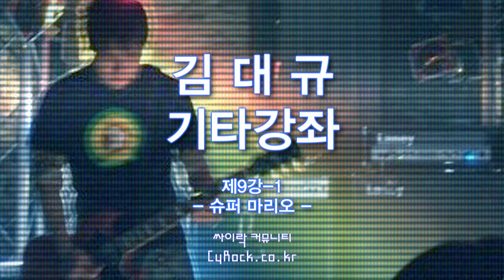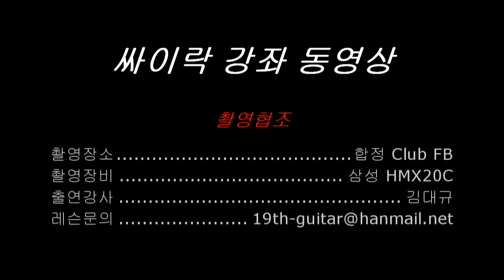김대규 기타강좌 기타배우기 9화-1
제9강-1

- 슈퍼마리오 -

촬영감독 : 양병남
영상편집 : 양병남

촬영장비 : 삼성캠코더 HMX20C
촬영후원 : 싸이락 커뮤니티